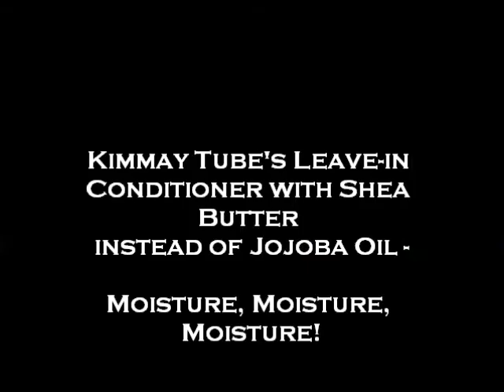KimmayTube Recipe but with Shea Butter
Leave-in Conditioner : Thanks Kimmaytube!